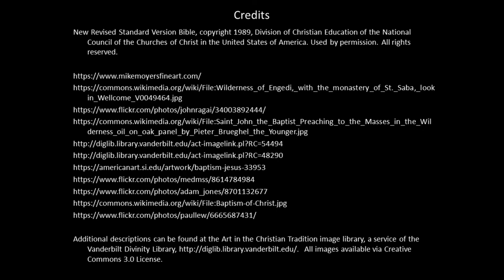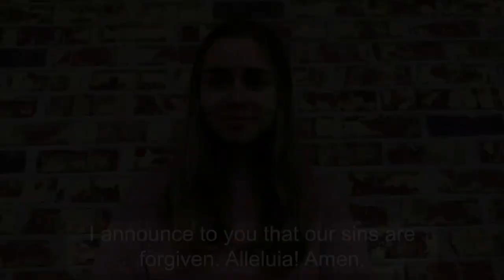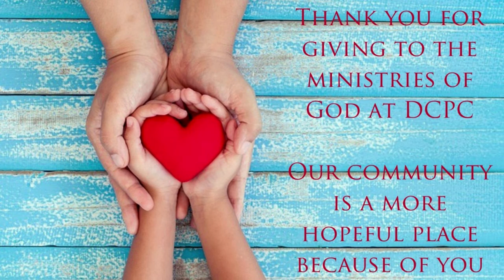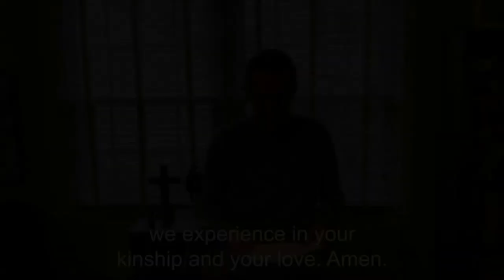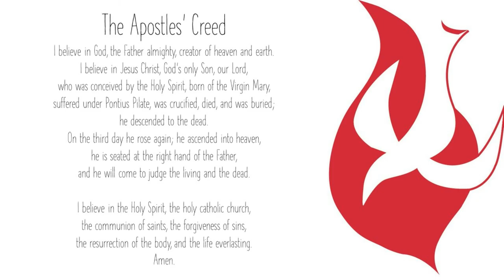1/10/2021 Informal Service of Worship at Davidson College Presbyterian Church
Welcome to a special Sunday service at Davidson College Presbyterian Church.  We are ordaining and installing some of our newest deacons and elders.  This service was pre-recorded for January 10.  You can find a copy of the bulletin You can sign the online friendship pad Please make an online gift to support our ministries Again, welcome to worship.